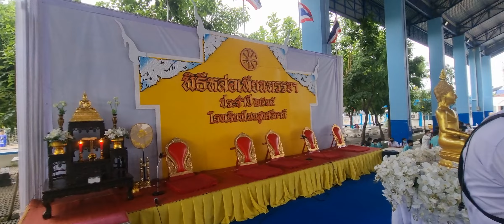หล่อเทียนพรรษา ม.5 รร.โนนสูงศรีธานี 16 ห้องเรียน 7กค.2565 อ.โนนสูง โคราช